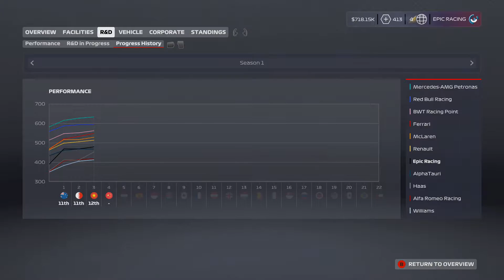F1 2020 MY TEAM PART 4: SHOCK QUALIFYING, SAFETY CAR, AND MORE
WE COME TO CHINA FOR ROUND FOUR OF MY TEAM SEASON 1
AND WE HAVE SAFETY CARS LOTS OF OVERTAKES